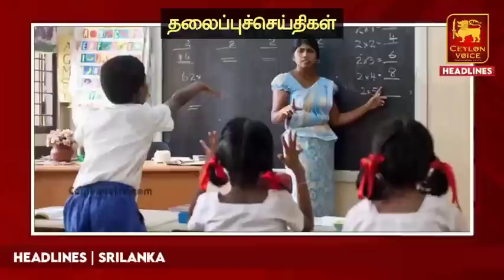இரவுநேர பிரதான செய்திகள்-04.08.2202 | Srilanka tamil news | Night news | Ceylon voice news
Title:இரவுநேர பிரதான செய்திகள்-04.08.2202 | Srilanka tamil news  | Night news | Ceylon voice news